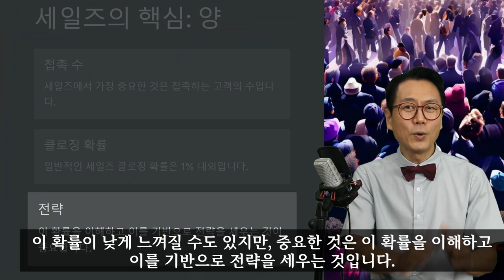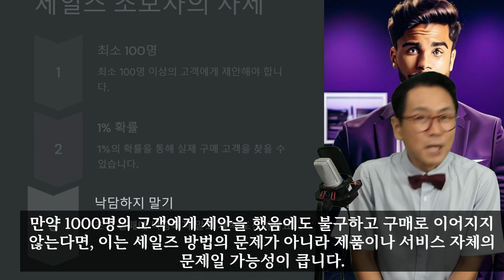고객이 설득되지 않는다구요1